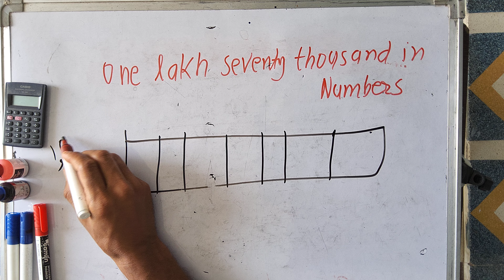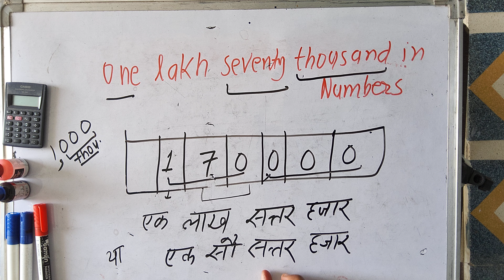one lakh Seventy thousand in numbers | Cheque | Surendra khilery | Hindi